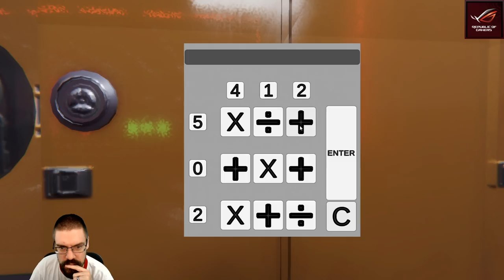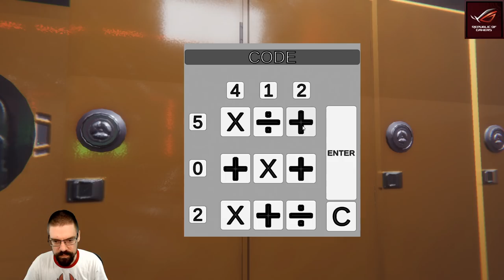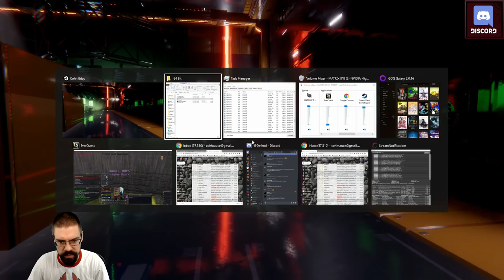CohhCarnage Plays: A Viewer's Happy Birthday Game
Cohh takes a special look at a game made by a viewer (CoolGuy6313) for Cohh's birthday. This is SO COOL!!